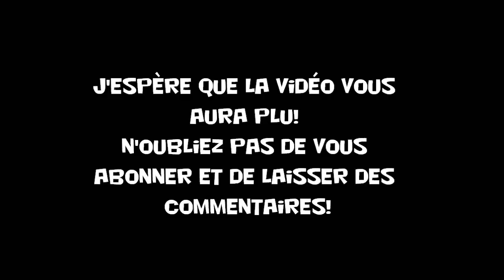Présentation de la cage de mon cochon d'Inde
Dans cette vidéo, je vous montre la cage de mon cochon d'Inde. Elle est très grande car avant j'avais un deuxième cochon d'Inde(Hercule). Malheureusement, les deux se battaient souvent et Polux s'est même  fait mordre et la plaie a été infectée. Maintenant il est guérit. L'orsque Hercule est mort, nous avons alors décidé de ne pas racheter de deuxième cochon d'Inde.